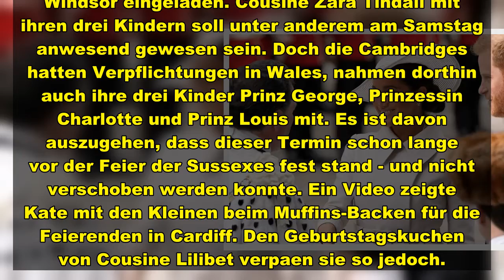Noch vor Ende der Feierlichkeiten zum Thronjubiläum der Queen saßen Prinz Harry und Herzogin Meghan